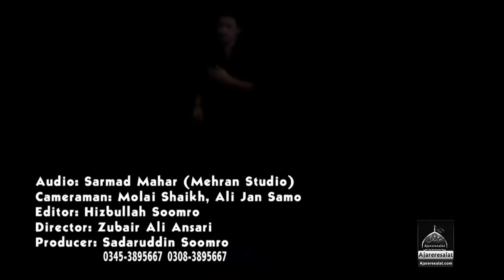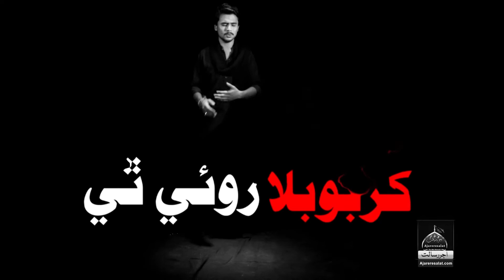Noha - Ae Shah e Karbala Karbobala Roi Thi (Sindhi) - Ali Sarfaraz - 2018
Kalam Title : Ae Shah e Karbala Karbobala Roi Thi (Sindhi)
Sana Khwan : Ali Sarfaraz
Release : Ajareresalat.com